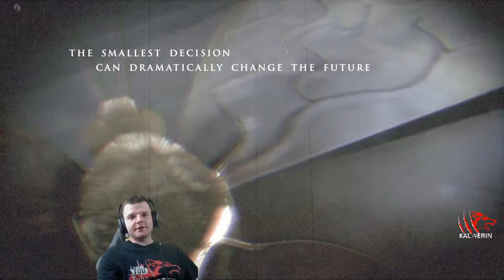Until Dawn Lets Play Part 1